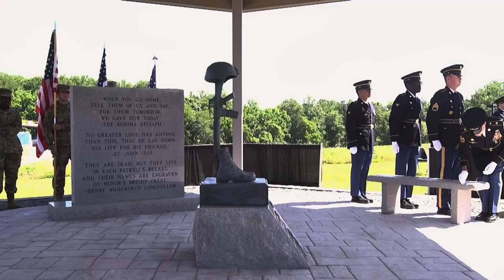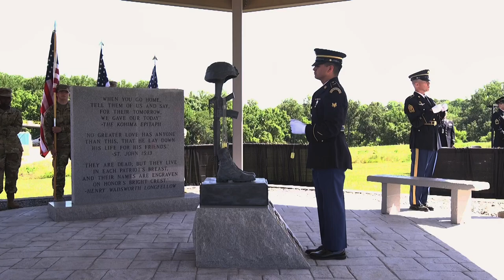Maryland National Guard Fallen Warrior Memorial Wreath-Laying Ceremony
Remarks by Maj. Gen. Janeen Birckhead, the adjutant general of Maryland, and Dr. James Dula, veterans affairs officer for Prince George’s County.